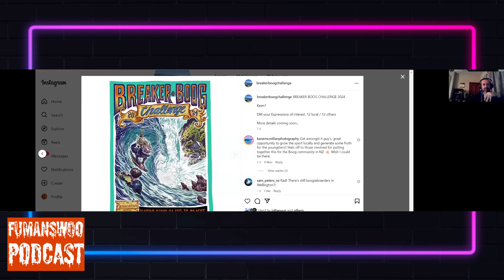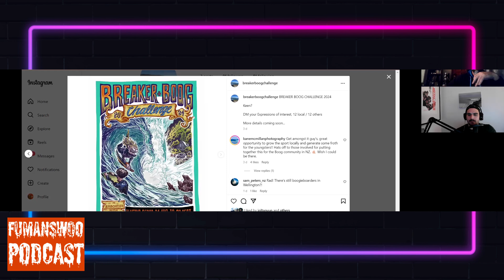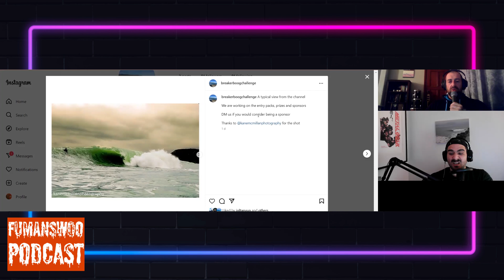Fu Man Swoo Ep 56 Rocket Surgery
Quality chats ensue in this episode with discussions around Jolans background feedback, Musashi, Patreonics, surf forecasts, swell periods, local groms, Brendo debrief, Hodgo haka, Frank’s asshole, health checks, SIC 24, Breaker Boog challenge and a wee bit more.  Churrrr crew